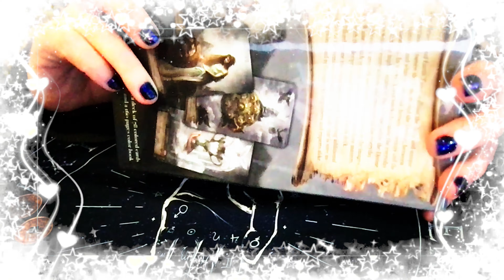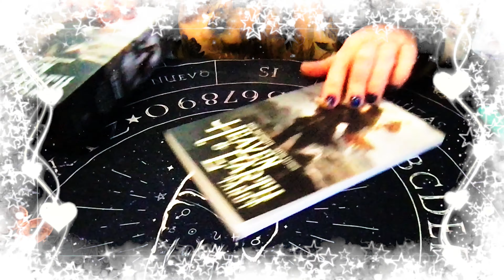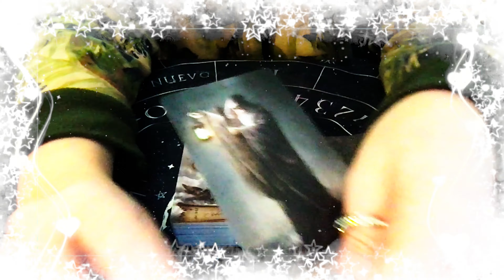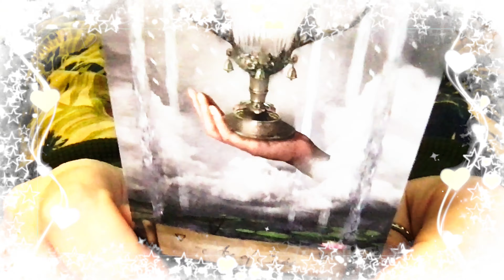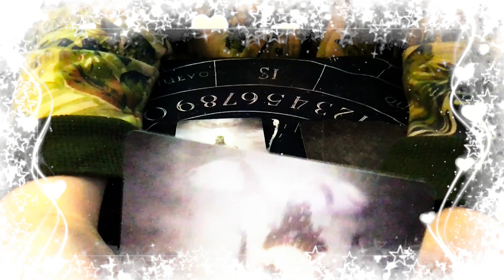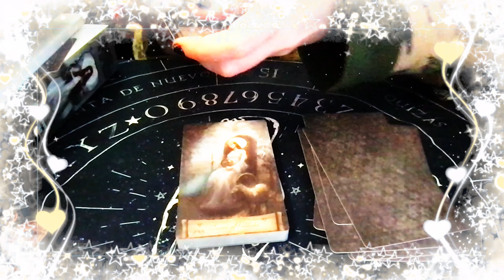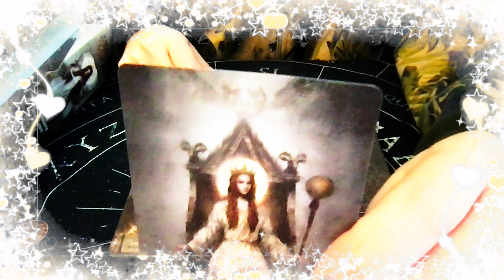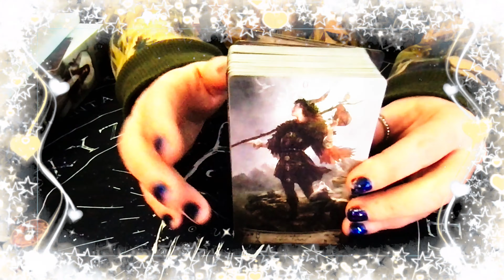Heaven and Earth Tarot unboxing + full fleip through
¡Hola! Soy Marina C Tarot, y hoy vamos a estar abriendo y mirando la edición circular del Tarot Rider Waite, publicadad por a editorial Lo Scarabeo

💸💸💸Si les gusta este video expositivo, y quieren colaborar para que siga subiendo videos de este tipo,  cada vez más y más seguido, pueden apoyar el canal enviando dinero a través de PayPal

PARA LECTURAS PERSONALES:
Estoy tomando algunos turnos de 45 min. La lectura vía whatsapp por medio de audios, fotos y texto. Nos conectamos en el mismo momento, pero no es por videollamada, de todos modos es interactiva.
Los pagos son  por PayPal (en Argentina, puede ser por MercadoPago o transferencia bancaria).